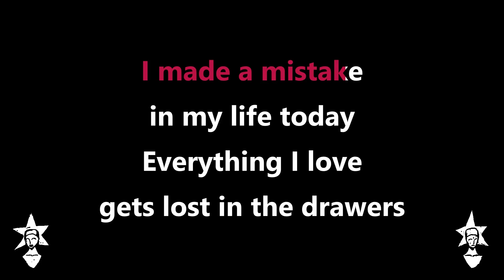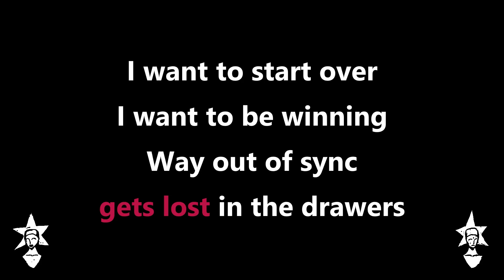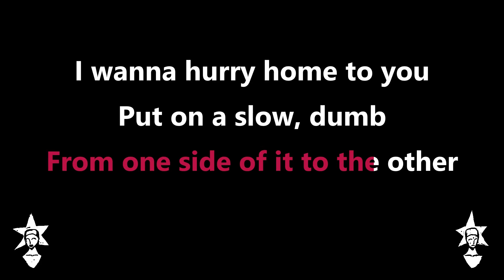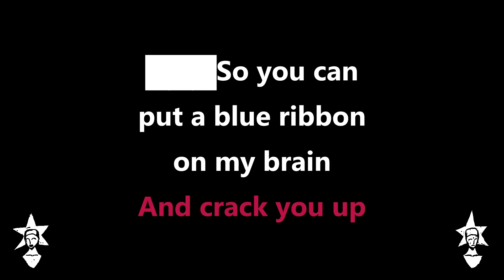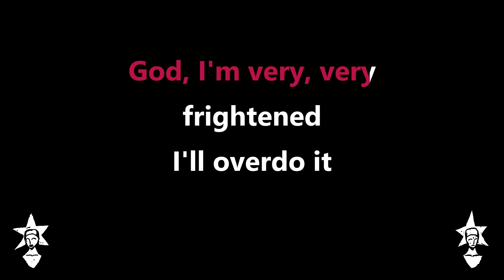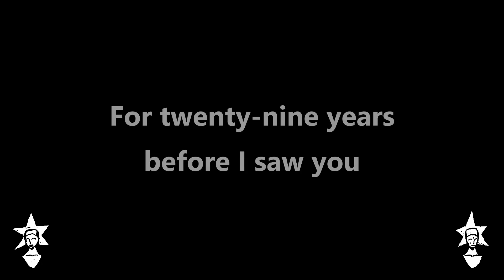The National - Slow Show - Karaoke